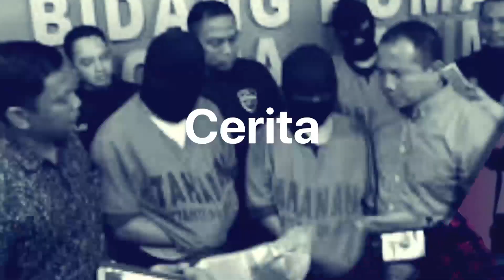Wajah Energi Baru Terbarukan dan Telekomunikasi Indonesia | Hokkop Situngkir | Tagar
Jakarta, Tagar TV - Redaktur Tagar TV Yossy Girsang mewawancarai Founder dan Executive Director IDNextLeader Foundation Hokkop Situngkir mengenai kondisi perkembangan Energi Baru Terbarukan dan Telekomunikasi Indonesia, mulai dari kendala yang dihadapi yang mengakibatkan lambatnya pengembangan di Indonesia, perjuangan yang Hokkop lakukan selama 12 tahun terakhir hingga menunggu persetujuan dari Presiden untuk mengeluarkan Keppres yang dapat mempercepat pengembangan Energi Baru Terbarukan di Indonesia.

Menurut Hokkop, tujuan akhirnya tidak hanya bicara soal pengembalian investasi, tapi juga bagaimana menjaga kelestarian lingkungan dan membantu masyarakat di pedesaan yang berkekurangan energi terutama kebutuhan untuk listrik. Bicara tentang kesiapan teknologi dan sumber daya manusia sebenarnya Indonesia sudah siap, namun kendala lebih kepada permasalahan sosial dimana masih ada pihak-pihak yang menjadikan kesempatan pengembangan ini murni untuk urusan bisnis.
“Kondisi saat ini dari 78.000 desa terdaftar di Indonesia, ada sekitar 2.500 desa tidak berlistrik dan ada  15.000 desa yang listriknya mati hidup, ini adalah masalah yang perlu diselesaikan dalam beberapa tahun ke depan karena listrik seharusnya sudah menjadi kebutuhan dasar pada saat ini,”ujarnya.